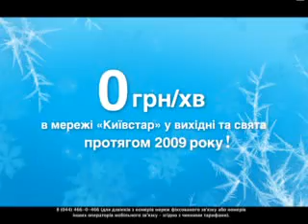Послуга «Щасливі вихідні» -- найкращий Дід мороз